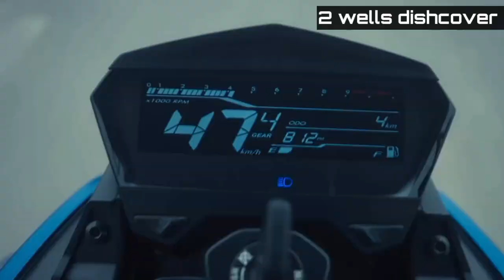hero xtream 125r | hero xtream 125 new top features review and update in 2024 India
hero xtream 125 in 2024 , features

hero xtreme 125rHero xtreme 125rridershortsthe uk07 riderBike short bike rideryoutube shortBike Lover best sports bikesports bike shortskawasaki ninja h2Sports bike hero new bike 2024 launch in indiaNew bike 2024upcoming bikes in india 2024upcoming bikes 2024Upcoming bike hero maverick 440Are you ready to explore the exciting world of the Hero Xtream 125R?
This sleek and powerful bike is designed for those who crave adventure and thrill on the open road.

The Xtream 125R is not just a bike—it's a lifestyle. Are you ready to take your riding experience to the next level?

 we will be exploring the Hero Xtream 125R, a powerful and versatile motorcycle known for its performance and reliability. From its sleek design to its impressive features, we will take a deep dive into what makes this bike stand out from the rest. Join us as we ride through the city streets and open roads, experiencing the thrill of the Hero Xtream 125R firsthand. Whether you are a seasoned rider or a newbie to the world of motorcycles, this video is sure to give you a closer look at what makes the Hero Xtream 125R a top choice for riders everywhere.

 of Hero Xtreme 125R
Discover the Power of Hero Xtreme 125R